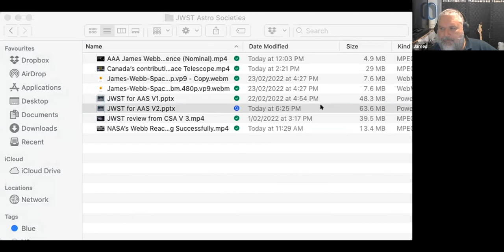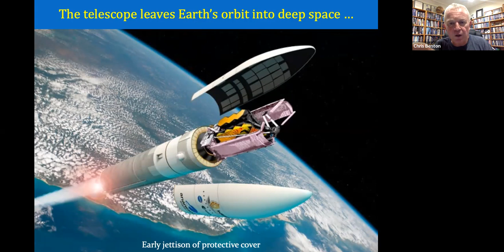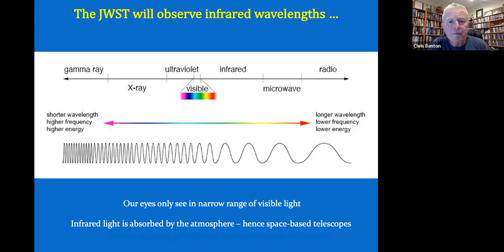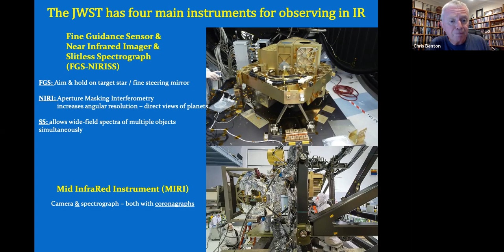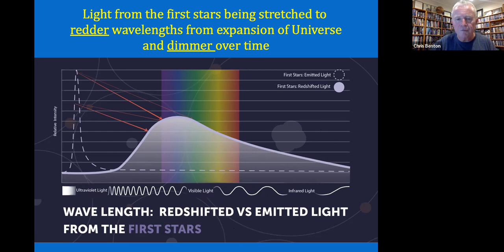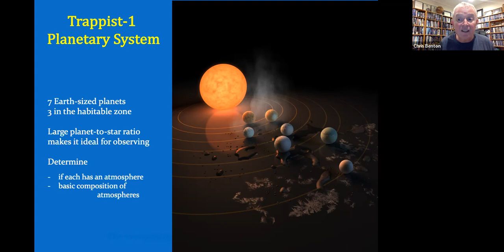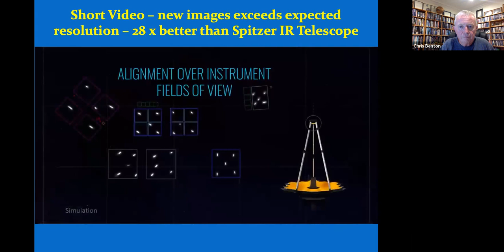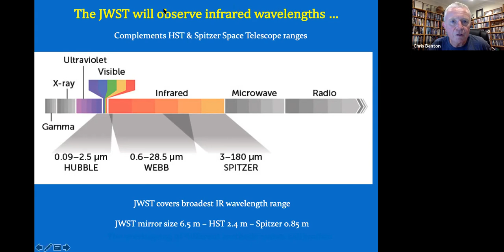The James Webb Space Telescope: Gateway to a Golden Era in Astronomy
Christmas Day, 2021, one of the most talked-about and highly-anticipated telescopes in history launched into the sky. Were you one of many people asking what the fuss was all about and what makes the James Webb Space Telescope (JWST) so unique? If so, this talk is for you!

Tonight Chris Benton reviews who developed the JWST and why it is located so far out in space. On the technical side, he will discuss the range of infrared wavelengths the telescope will observe and the innovative design features enabling this.

Chris will then highlight the JWST’s prime astronomical targets and how this opens a gateway to a golden era in astronomy.

There is something in this talk for everyone, whatever your interests. We look forward to seeing you all online for an informative and fun evening.

Time: Mar 17, 2022 @ 07:30 PM